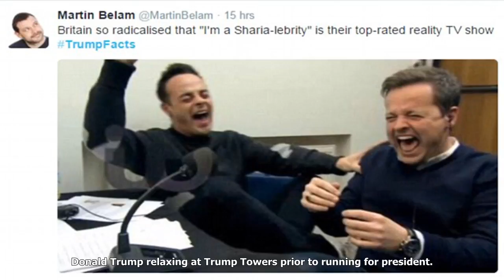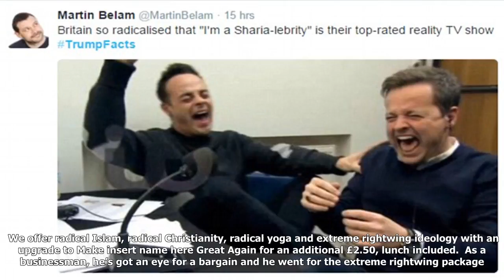Donald trump radicalised after visit to cardiff hotel